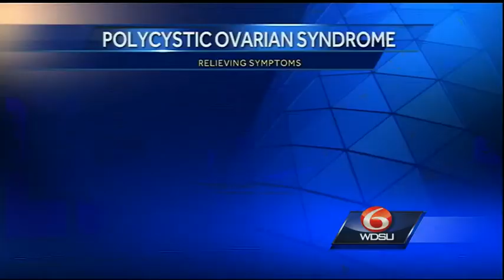Millions of women suffer from polycystic ovarian syndrome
WDSU medical editor Dr. Corey Hebert says polycystic ovarian syndrome is common and may be hereditary.